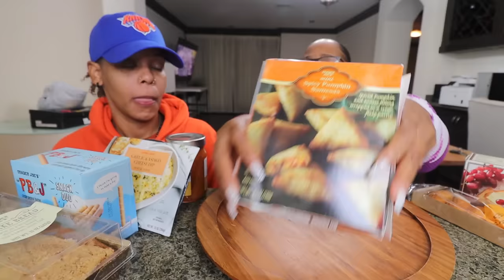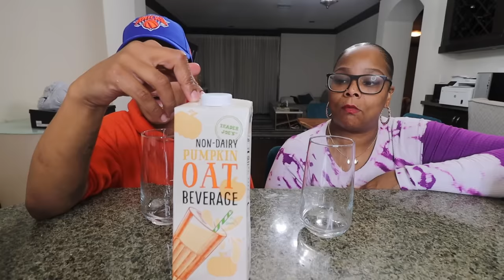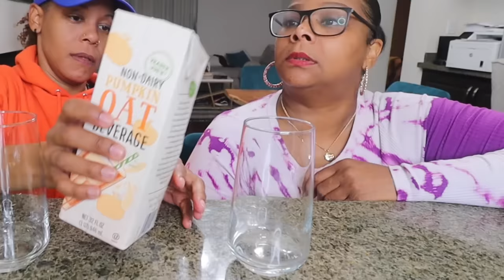TRYING NEW TRADER JOES FALL SNACKS FOR THE FIRST TIME!!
3-10TB of earth balance or butter (Depends on how much you want to use)
1Tb Worchestershire sauce
1  lemon fully juiced (citrus juicer recommended)
1 lime fully juiced

1/2 TB Hot slap ya mama seasoning
1 TB Lemon pepper (Chef merito is the best ever) add a little more to taste
1Tsp of cayenne pepper (optional) add more for more heat
1/2 TB of Orange Pepper
2 TB brown sugar
1TB of Paprika